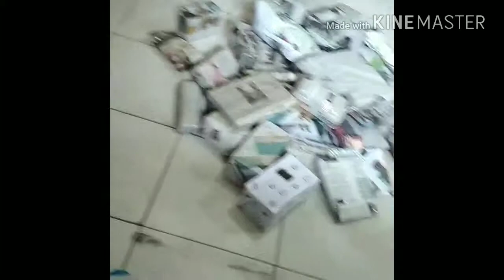Kok Bisa Tuker Kado Dong